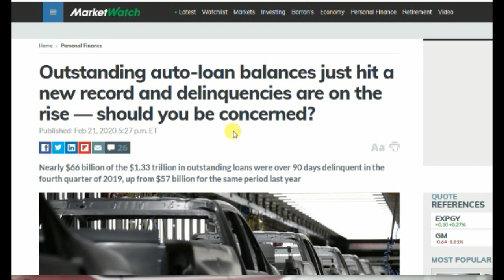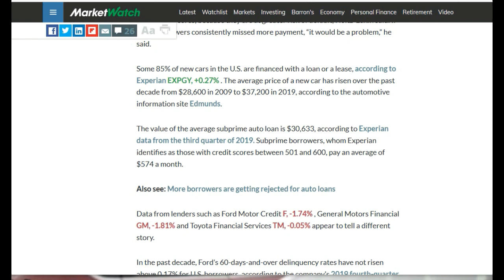AUTO LOAN DEBT TOPS A TRILLION, CAR NOTE DEFAULTS SKYROCKET, BAILOUT ECONOMY WILL IMPLODE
Auto loan debt topped a trillion dollars in the U.S. in the 4Q 2019 with over $66 billion becoming 90+ days delinquent. We look at the reason for this skyrocketing debt, bailout economy, wages, inflation, jobs, unleashed lending, and lots more.
Links to news and charts featured in this episode are
Recommended channel: Red Pill Alpha Solutions: shorturl.at/HMPX8
Please help this channel by getting your gold and silver